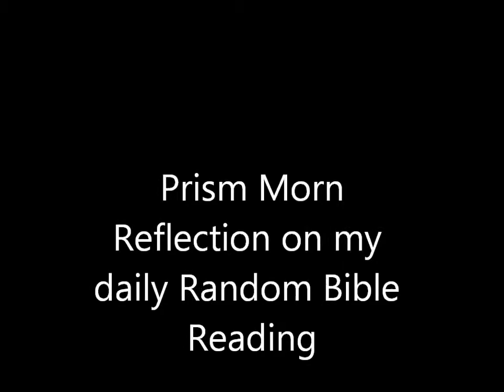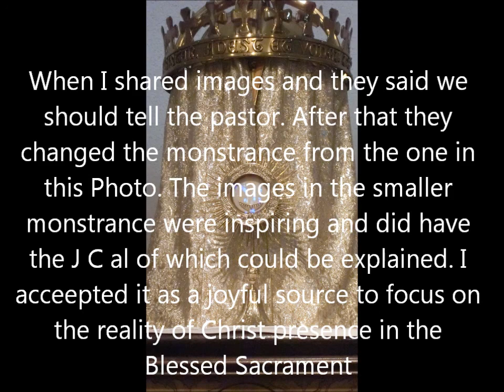After My Bible reading, a visual treat, Prism Morn.wmv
Last night til early morn, I kept waking up wondering if I should get up and work on a new spiritual song or do a video that I have been pondering as I was apt to do in the past. I kept on going back to sleep until it was t six AM , I showered  and breakfast with my daily random Bible reading which dealt with Christ bringing back Lazarus from the dead..I was delighted to see a light from the interior reflecting in a prism hanging on a mobile on my deck.which I never noticed before. I videoed the light  dancing in the swinging  in the breeze prism while reflecting  on Yesterday and today's reading and experiences.I include a Photo at the Beginning and End of the colorful reflections of the initials J C on the Monstrance Host area during adoration of the Blessed Sacramento. I saw it the first time after personally giving out many  Flyers on the Eucharistic Miracle of Lanciano, Italy. I have a rough video on it that I did about a week ago for my You tube channel. As all artist are I am very observant of light and color. I love inspirational Godincidences that can be explained naturally.